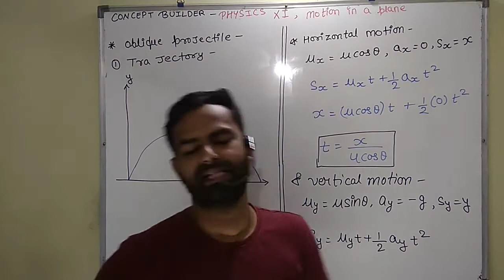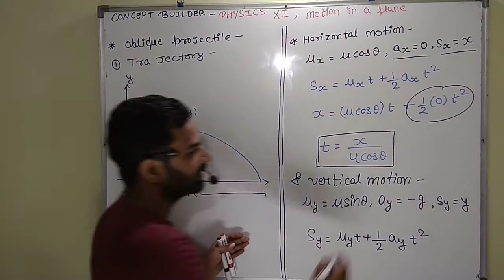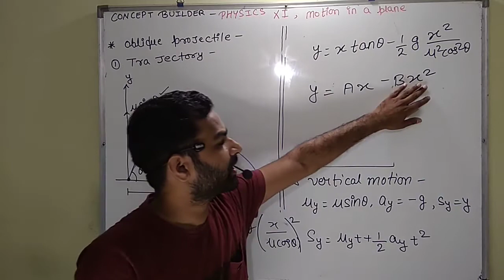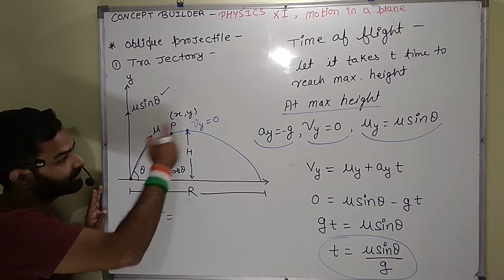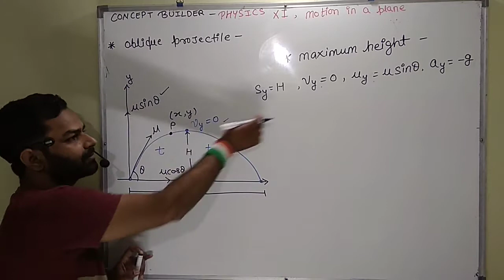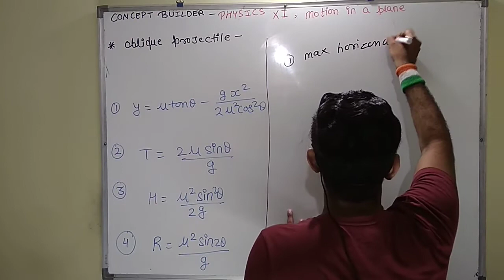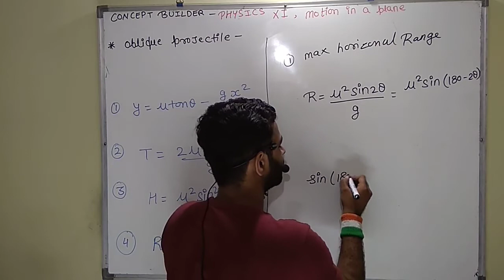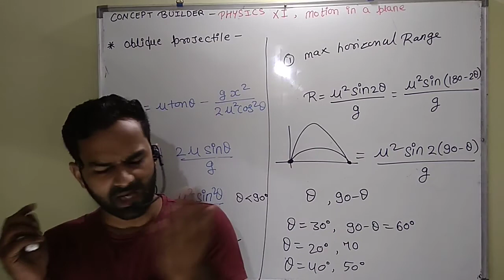Projectile Motion 02 । Oblique Projectile